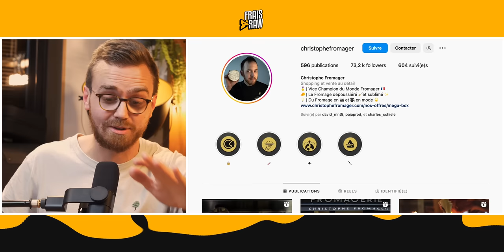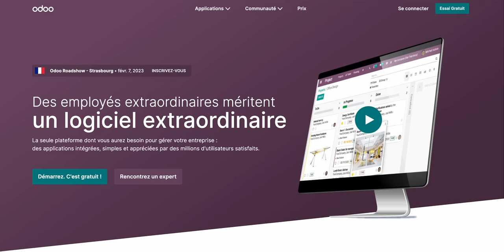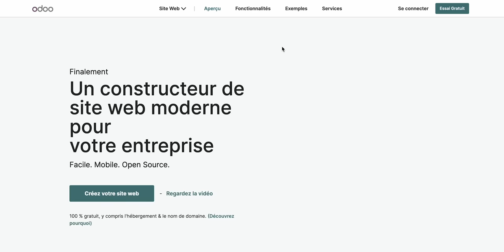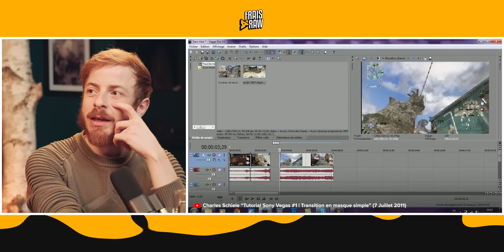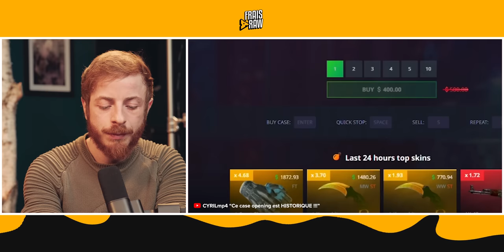CYRIL explique sa PAUSE et son BUSINESS Youtube - Frais-RAW 6 ft. CYRILmp4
Cyril nous parle de sa carrière, de Youtube, de son business model, et j'en passe !

Dispo sur toutes les plateformes !

Merci à Logitech pour les micros de qualité

pour me soutenir !

Chaque achat par ses liens aide la chaîne, merci !

►Ma sangle caméra
►Pochette matos Bellroy
►Batterie Anker
►Pochette matos Tenba

►Panneau Neewer RGB 660
►Panneau LED Smallrig

►Bureau assis-debout
►Plateau bureau
►Moniteur 32" 4K
►Enceintes monitoring
►Carte son
►Bras Micro
►Micro Studio
►Souris Logitech
►Hub USB
►Bras Magique
►Clamp bureau
►Moniteur 7"
►Mon casque de voyage
►Mon casque Studio

Montage et animations graphiques : Maxime Rabineau

Chapitres :
Intro : 00:00
Anecdote de Cyril  : 04:05
Sponso : 09:36
Interlude fromagère : 11:24
Notre rencontre il y a 10 ans : 12:50
Interlude fromagère : 15:38
La vidéo dont tu es le plus fier ? : 16:48
Révélation ou Frometon : 30:06
Quel est ton business model ? : 33:51
Interlude fromagère : 01:00:15
Révélation ou Frometon 2 : 01:01:59
Interlude fromagère : 01:08:26
Son avis sur l'évolution de Youtube : 01:09:35

Montage & Habillage : Maxime Rabineau